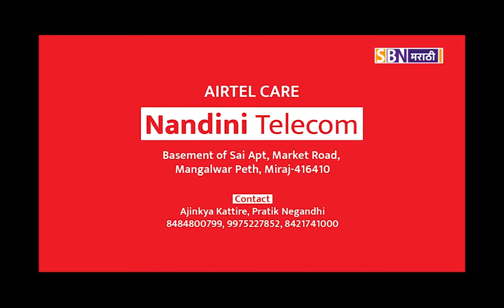इंग्रजीमधले प्रख्यात लेखक अमिताव घोष यांचे देशातील सर्वोच्च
इंग्रजीमधले प्रख्यात लेखक अमिताव घोष यांचे देशातील सर्वोच्च ज्ञानपीठ पुरस्कारासाठी नाव निश्चित.